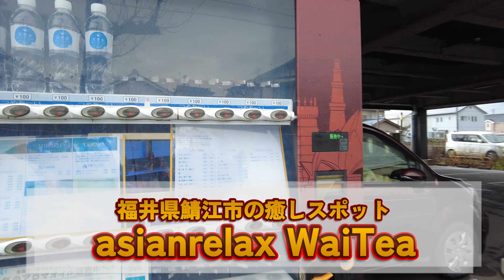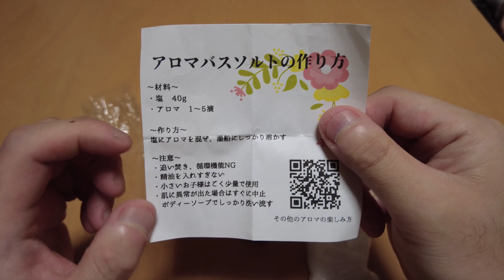【鯖江市】超簡単！自販機で買ったアロマオイルでアロマバスソルト作った！！【WaiTeaさん】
福井県鯖江市に24時間アロマオイルが買える自販機を発見したので実際に購入してきました！
しかもアロマバスソルトを簡単に作れちゃうセットになってるので超オススメです♪

■asian relax WaiTea　さん
　自販機は店舗前にあります
（鯖江駅すぐ近くのリラクゼーションサロン）
　福井県 鯖江市 日の出町1-10